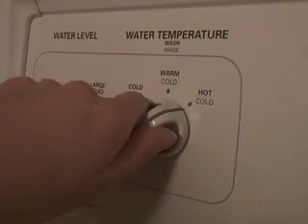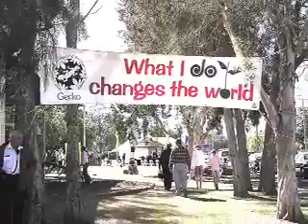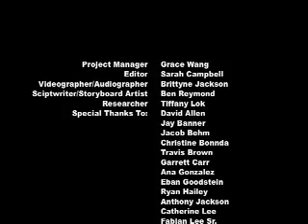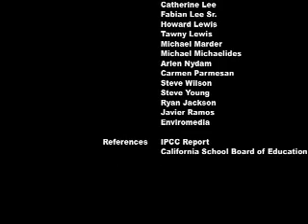Global Warming: Fact or Fiction?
Created by students in CXS 118 at the University of Texas.

This video addresses the controversy of whether or not humans are causing global warming.  It includes opinions from both scientists and citizens.